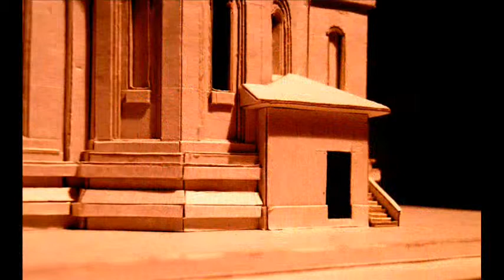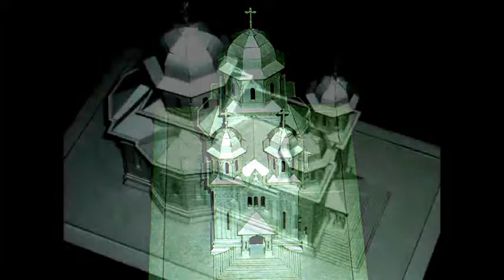CHURCH OF ST. PETER AND PAUL. Церковь Петра и Павла в Черновцах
Romanian architecture (румынская архитектура)
(preparation for the exhibition maket)
forthcoming exhibition of the most complex architectural models of famous buildings of the world (((((((((!!!Kölner Dom cathedral - Germany, !!!NOTRE DAME DE PARIS - France, !!!Westminster Palace - ENGLAND))))))))) + Three of the most amazing projects of new temples  + 10 small temples of small town CHERNOVTSY
 EXHIBITION WILL BE THE MOST IMPRESSED BECAUSE TO BE PRESENTED THE INCREDIBLE ACCURACY PERFORMANCE OF WORK.
All video can be viewed before the exhibition on individual videos
Join the amazing!!!
author: architect-artist Andrew Gergelezhiu (Андрей Гергележиу)